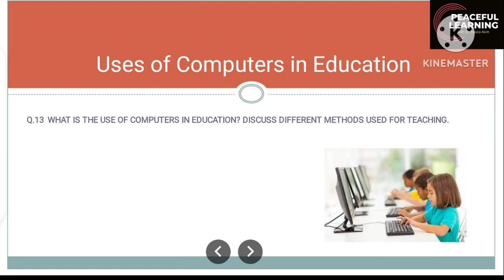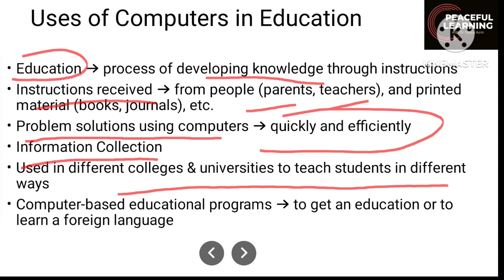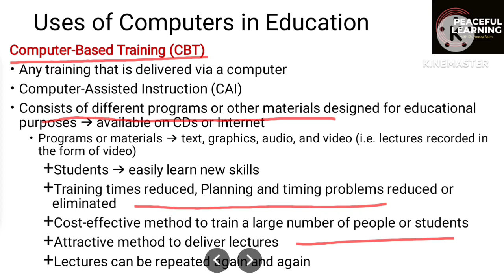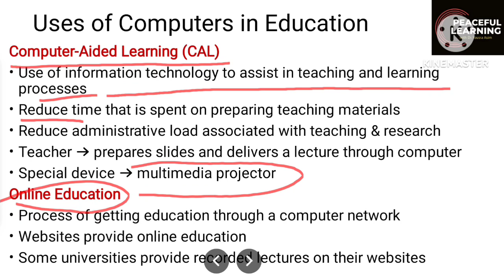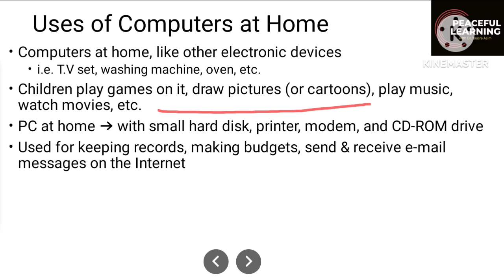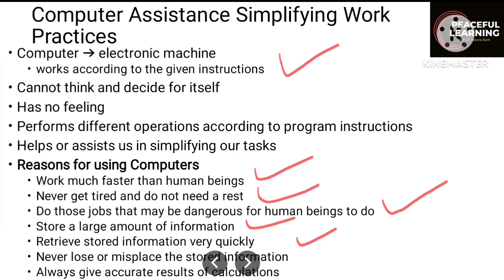Use of Computer in Education|| Chapter 4 lec 4#ics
This lecture is related to applications of computers in the EDUCATION field from chapter 4 of  ICS Part-1 Computer Science.

delivered by:
Dr. Yousra Asim
Punjab, Pakistan